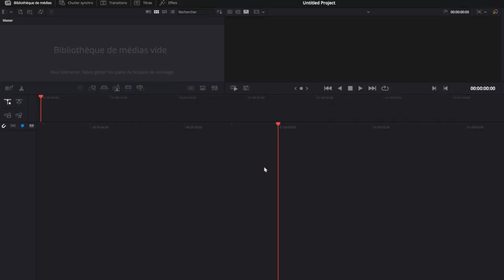WebP images in a nutshell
This image format is the bane of tech users' existences, yet almost no one talks about it for some reason. So I decided to be the first one to make a meme about it.